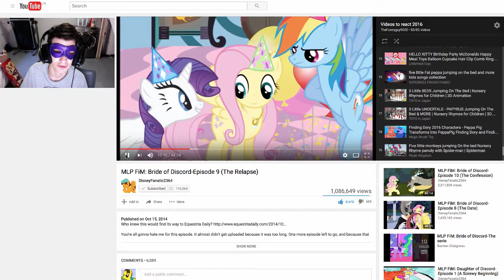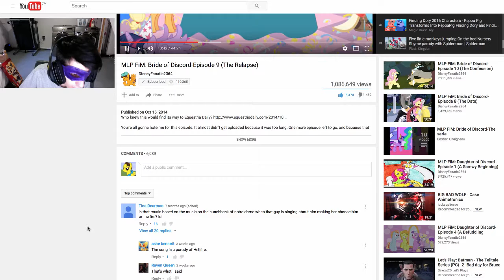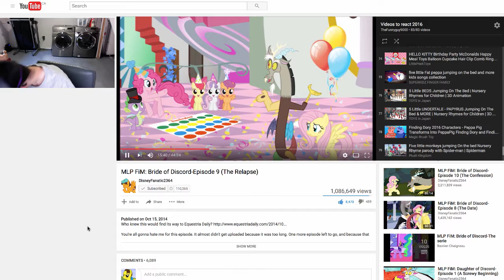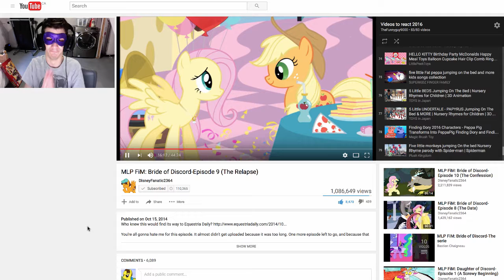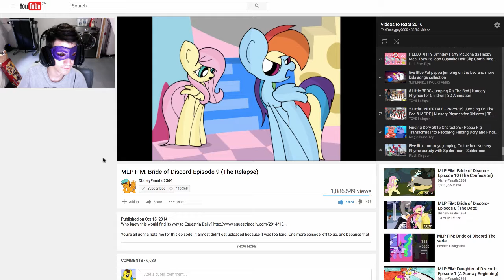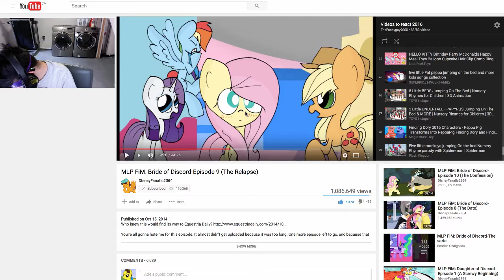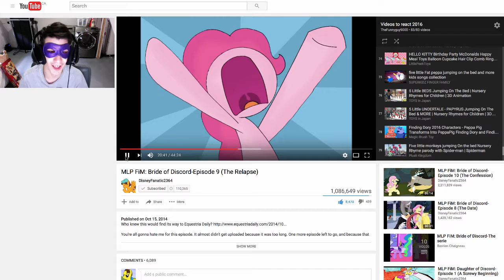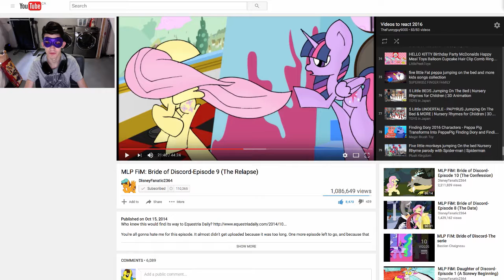THE RELAPSE STRKES IN | Let's Watch Bride of Discord #18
nopenopenopenope